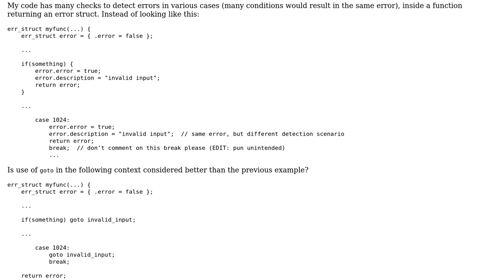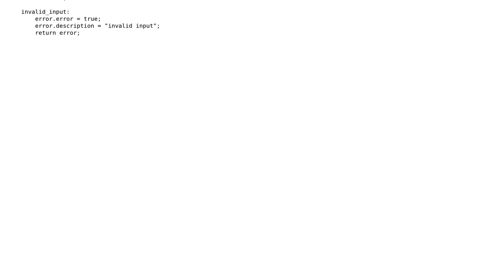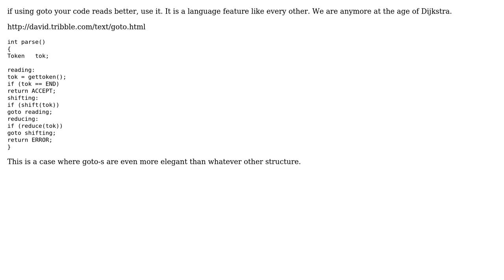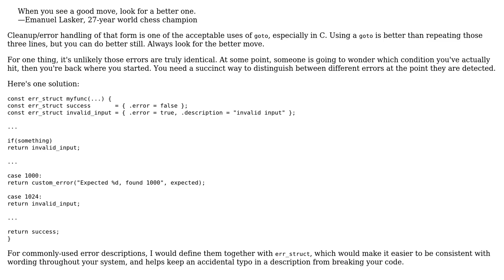Software Engineering: Is goto to improve DRY-ness OK? (2 Solutions!!)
Software Engineering: Is goto to improve DRY-ness OK?

With thanks & praise to God, and with thanks to the many people who have made this project possible! | Content (except music & images) licensed under CC BY-SA | Music | Images & others | With thanks to user Marco Scannadinari user Karl Bielefeldt user Emilio Garavaglia and the Stack Exchange Network Trademarks are property of their respective owners. You are responsible for your own actions.